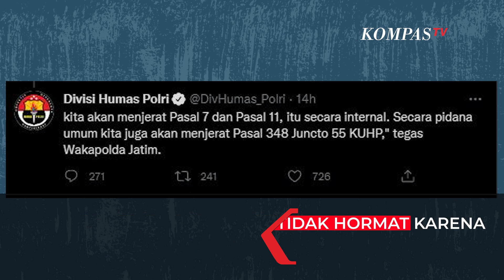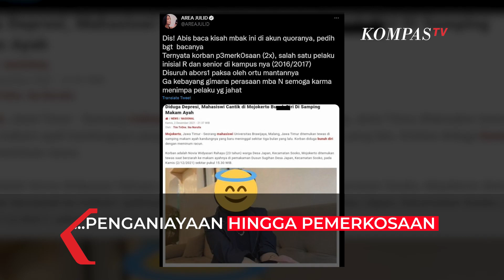Resmi! Bripda Randy Ditetapkan Sebagai Tersangka Terkait Kasus NWS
SURABAYA, KOMPAS.TV  Bripda Randy Bagus ditetapkan sebagai tersangka terkait kasus mantan kekasihnya, NWS, yang tewas setelah menenggak racun di dekat makam ayahnya.

Menurut pengakuan Kabid Humas Polda Jatim Kombes Gatot Repli Handoko yang dilansir dari detikcom pada hari Minggu, 5 Desember 2021, mengatakan bahwa tersangka resmi dilakukan penahanan sejak 4 Desember 2021.

Selain itu, sejumlah bukti juga ditemukan terkait keterlibatannya dalam kematian NWS.

Bripda Randy sempat menjalani pemeriksaan di Propam Polda Jatim sebelum ditetapkan sebagai tersangka dan ditahan.

Baca Juga Polri Pecat Tidak Hormat Bripda Randy Bagus Kekasih Wanita yang Bunuh Diri di Makam Ayah di

Sebelumnya, NWS ditemukan warga dalam kondisi meninggal dunia di dekat makam ayahnya di Makam Islam Sugihan, Kecamatan Sooko, Mojokerto, Kamis (2/12) sekitar pukul 15.30 WIB.

Tagar SAVENOVIAWIDYASARI bergema di Twitter sebagai buntut kasus mahasiswi berinisial NWS yang meninggal bunuh diri dan jasadnya ditemukan di samping makam ayahnya. NWS tewas bunuh diri diduga karena depresi.

Menurut curhatan NWS yang beredar di media sosial, diduga kuat perempuan berusia 23 tahun itu nekat mengakhiri hidupnya lantaran dipaksa aborsi oleh mantan pacarnya yakni Randy Bagus Hari Sasongko yang berprofesi polisi berpangkat Bripda.